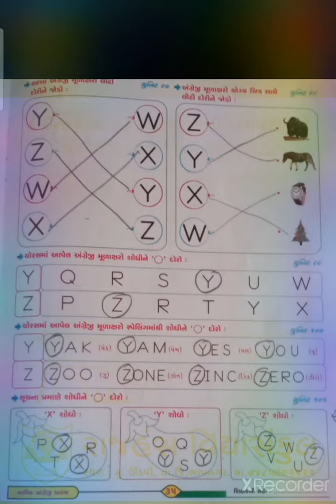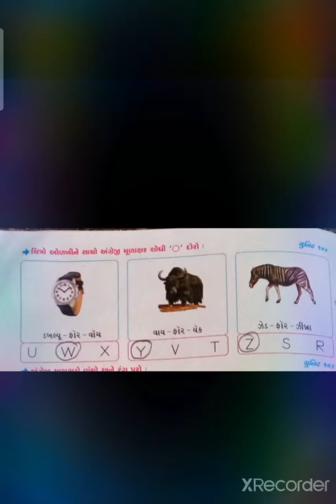સિનિયર કેજી વિષય-અંગ્રેજી પ્રારંભ (યુનિટ:-૯૭ થી ૧૦૨)